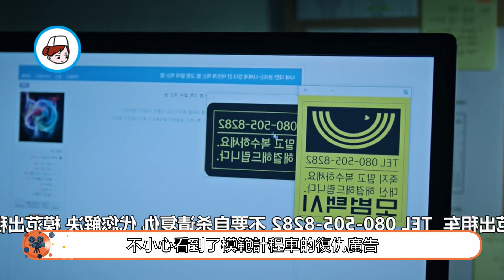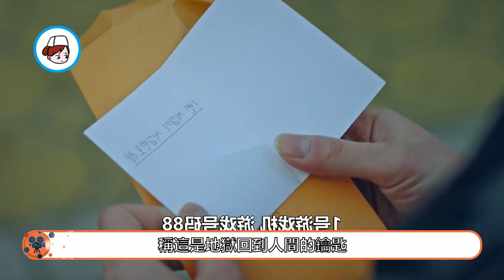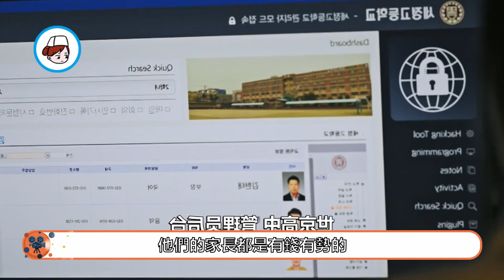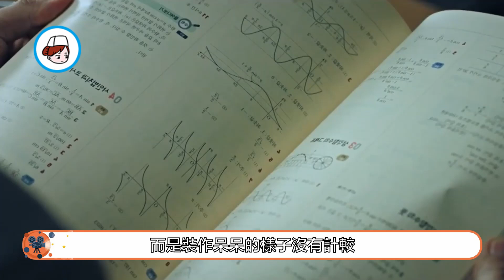【小暖觀影】計程車師傅玩性轉，乖乖仔面具下狂野內心？《模範計程車》EP03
《模範計程車》是由樸俊宇執導，吳相浩編劇，李帝勳、李絮等主演的復仇劇，2021年4月9日起在韓國SBS電視臺播出。該劇改編自同名網路漫畫，講述了主人公代替別人復仇並完成自己的復仇計畫的故事 。
往期回顧：
張誠哲正接受媒體記者的採訪，記者想讓張誠哲敘述一下當時案發的情景。當時張誠哲回家按著門鈴，卻沒有人應答。張誠哲只能翻牆進入家門，他回到家裏，發現父母已經死了。張誠哲認為自己的父母一直都很善良，為何殺手要這樣做，他十分鬱悶。員警最後抓到了犯罪嫌疑人吳哲榮，但他只被關了十個月就放出來了。張誠哲聽到這個消息覺得很不公平，他十分氣憤想要殺害吳哲榮。後來好像由於神的旨意一般，張誠哲漸漸放棄殺害吳哲榮的念頭，他開始慢慢原諒吳哲榮。白會長看著張誠哲的電視採訪，他認為張誠哲演技了得，應該去做演員。金道奇執意讓薑荷娜挪車，隨後兩人發生了爭吵，維修師崔主任與樸主任則在一旁看熱鬧。張誠哲出門遇見了薑荷娜，薑荷娜得知這個計程車公司是張誠哲的。薑荷娜在追查張河淳的車輛，而張河淳正是張誠哲的父親，可張河淳已經死了。趙次長知道薑荷娜調查青鳥集團而感到氣憤，他認為薑荷娜做事不帶腦子。薑荷娜不斷查閱翻看當年吳哲榮殺害張誠哲的父母的資料，她不知該如何是好。薑荷娜找到張誠哲，並向他道歉，張誠哲安排金道奇送薑荷娜回去。薑荷娜向金道奇介紹自己，卻遭到金道奇冰冷的回應，薑荷娜沒想到金道奇會如此記仇。高恩帶著金道奇來到天臺，他們共進晚餐。青鳥集團將自己救人的廣告打在了網頁搜索過如何死亡的頂端，正民通過搜索看到了青鳥集團的廣告，他抱著最後一絲希望撥打了電話。張誠哲將瑪莉亞案件的所有證據都送到公安局，青鳥集團隨後就接到了新的復仇任務。正民與他的聾啞母親相依為命，他轉到一所新學校，便遭到樸勝泰等人的校園暴力，他們的家庭背景都不容小覷。從無緣無故找麻煩，到無緣無故將他拉到天臺上進行毆打，甚至跑到正民家裏威脅他的母親。樸勝泰等人為了錢，故意將正民推倒在地，並用摩托車撞殘了正民來騙取保險金，隨後樸勝泰等人搶走了保險金。正民曾向警察局報案，學校也召開了校園霸淩委員會議，樸勝泰等人紛紛向正民道歉。學校校長認為正民小題大做，以後有事直接跟他們說就行，為何跑去外面宣傳，這讓學校師生臉面何存。這些行為其實已經超出校園暴力定義，是少年犯罪。這種犯罪又因為跟未成年人保護法起了衝突。因此即便是罪大惡極，他們能得到的懲罰也是極小的。更加諷刺的是未成名人保護法沒有能夠保護被傷害的未成年人，反而保護了施暴的未成年人。張誠哲認為不管石頭是誰丟的，都一樣會石沉大海，大家都要重視此事。學校領導和老師對校園暴力事件也是睜一只眼閉一只眼的態度，除了對叛逆期的少年沒有得當的管理方式，主要原因是沒有感同身受，不可能過多關心，而警察局態度也是如此。金道奇偽裝成數學老師，與樸勝泰等人直面較量。樸勝泰等人互相配合的默契，他們栽贓陷害，輕而易舉便讓金道奇沒有了招架之力。金道奇眼睜睜的看著自己的煙和錢被洗劫一空，感受著被欺淩的學生的無奈，金道奇並沒有將這種小把戲放在眼裏。金道奇對樸勝泰等人的挑釁不屑一顧，他救出正遭到威脅的同學。樸勝泰等人威脅女學生拍私密照片，他們讓金道奇來到圖書館。被迫藏在圖書館的女學生此時沖了出來，金道奇的包包被提前塞進了女生的照片，女生按照樸勝泰等人的安排，栽贓陷害給金道奇。金道奇覺得這些學生使用的手段，簡直不講任何規矩，害人不淺。另一邊，張誠哲去看望浩婷的媽媽，他讓浩婷的媽媽要樂觀，要積極向上，這樣才能對得起死去的浩婷。